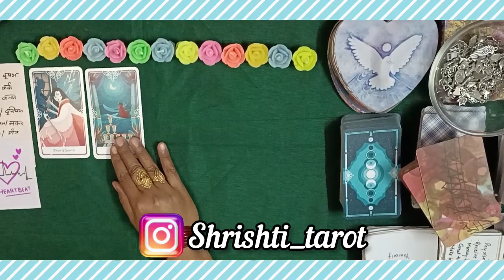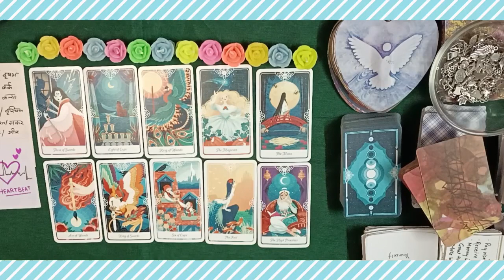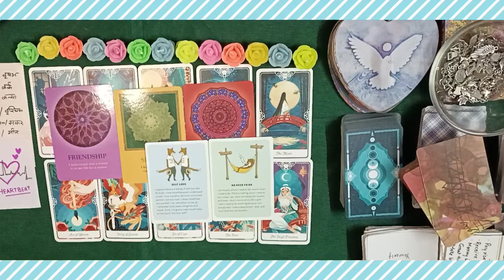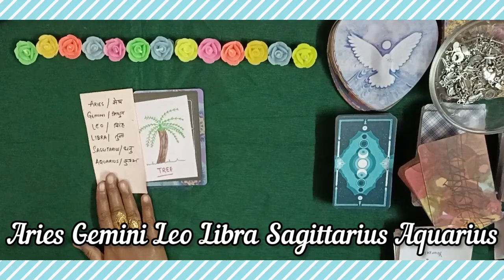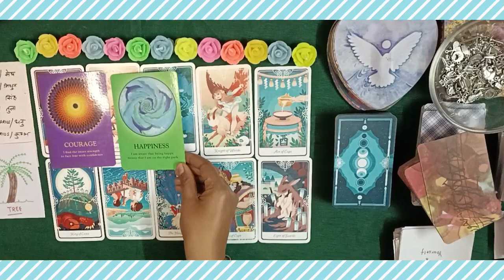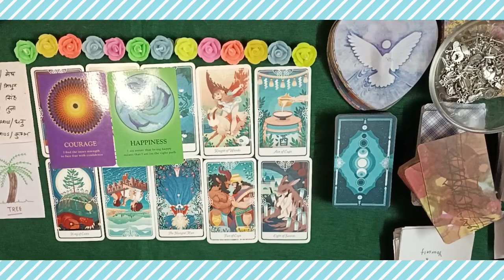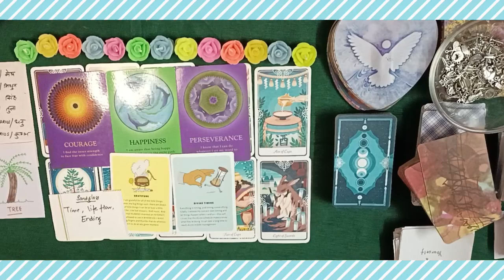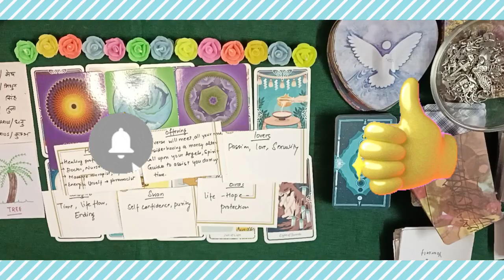🌟😍💰👑💚☮️ JANUARY PREDICTIONS 2023( Career Romance Finances Health Intimacy Wealth)💋👑🔮PICKACARD#tarot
❤️‍🔥 TIMESTAMPS ❤️‍🔥
00:00 intro
00:34 pile1(Taurus,cancer,virgo,scorpio,Capricorn,pisces)
17:51 pile 2(Aries,Gemini,Leo,Libra,sagittarius,aquarius)